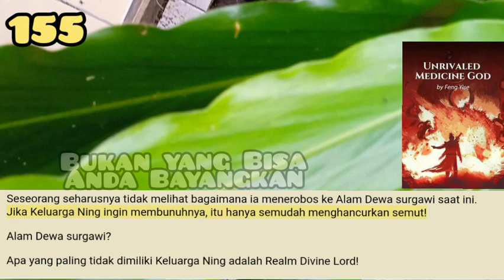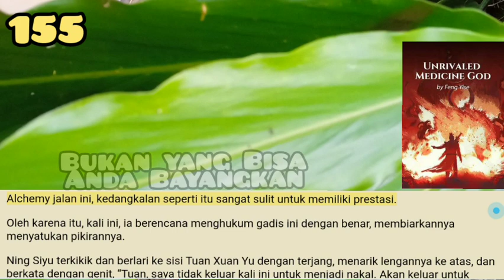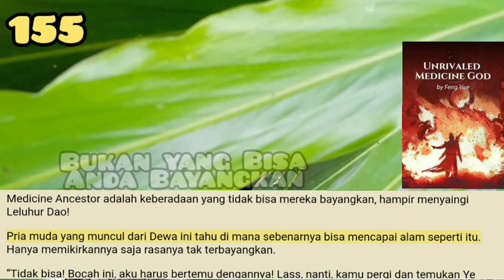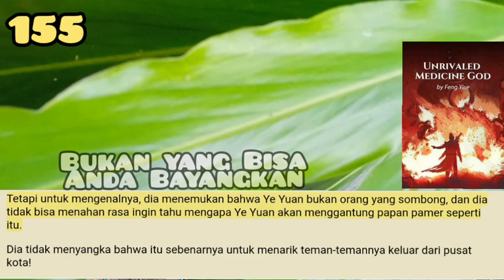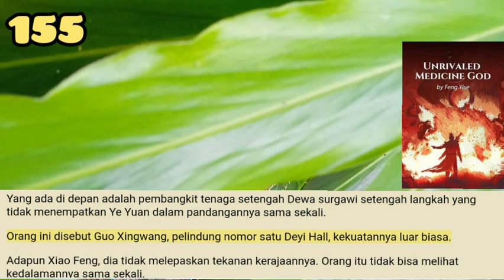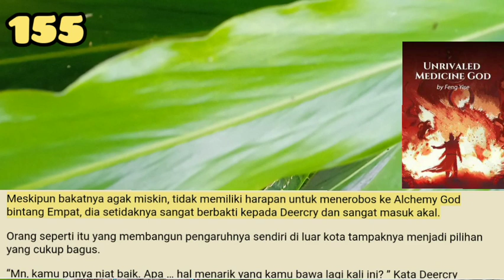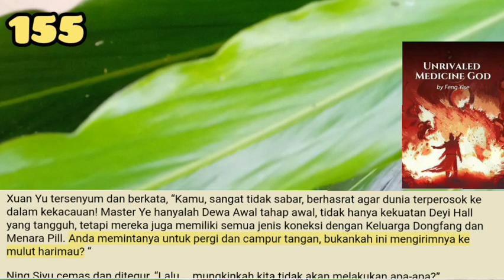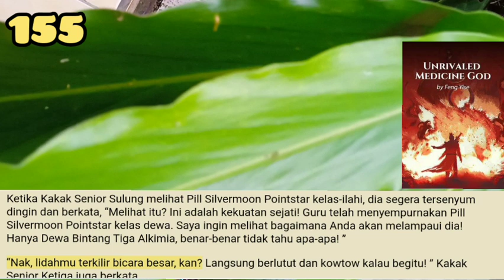Bukan yang bisa Kamu Bayangkan, UMG 155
Master Xuan Yu sangat puas dengan Ning Siyu, murid terakhir ini, tetapi juga memiliki sakit kepala yang besar.
Bakat gadis ini sangat mencengangkan, tetapi dia tidak bekerja keras.
Alchemy jalan ini, kedangkalan seperti itu sangat sulit untuk memiliki prestasi.

storian gallery